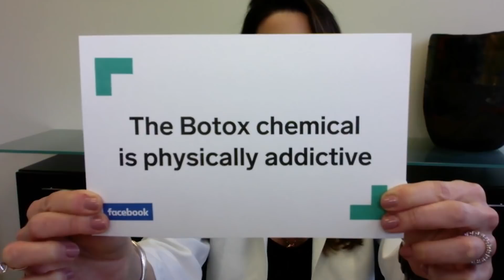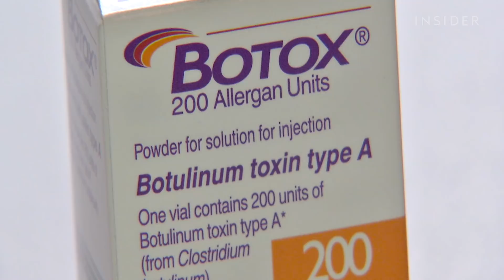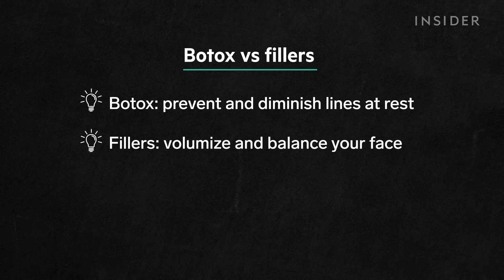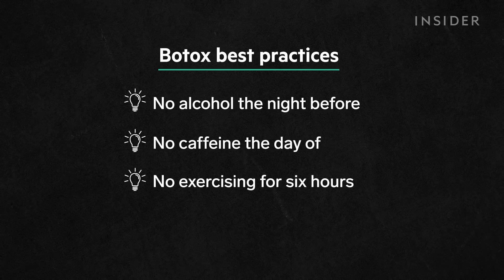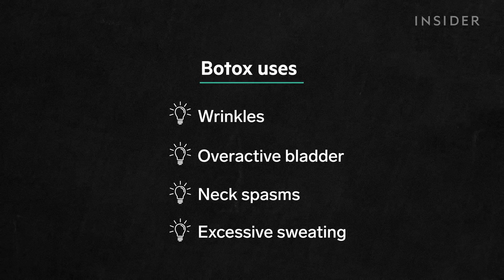Dermatologists Debunk 13 Botox Myths | Debunked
Board-certified dermatologists Dr. Rita Linkner and Dr. Jordana Herschthal debunk 13 myths about Botox. They talk about why pregnant people shouldn't get Botox, whether you can exercise after a procedure, and how to avoid looking emotionless. They also give tips for choosing the right injector and why experience matters.

Dr. Rita Linkner is a full-time associate dermatologist at Spring Street Dermatology in New York City. Learn more about her and her practice

Dr. Jordana Herschthal is a dermatologist at The Herschthal Practice in Boca Raton, Florida. Learn more about her and her practice

00:00 Intro
00:50 Botox is toxic to your body
2:20 Botox is permanent
3:00 Some creams and serums work like Botox
3:53 Getting Botox is super painful
4:48 The Botox chemical is physically addictive
5:40 Botox is so simple, anyone can give an injection
6:38 Botox and fillers are the same
7:26 Botox injections need a lot of recovery time
8:47 Botox accumulates in the body
9:23 Botox will make you look emotionless
10:12 Botox is only used cosmetically
11:14 Only older women get Botox
12:02 Botox works right away